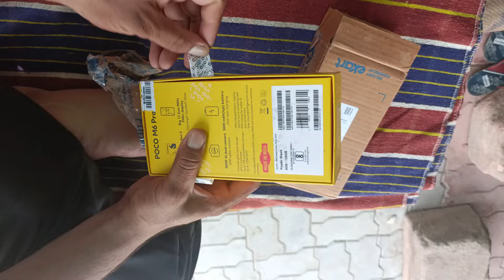poco M6 Pro 5G first look and unboxing ❤️ poco M6 Pro